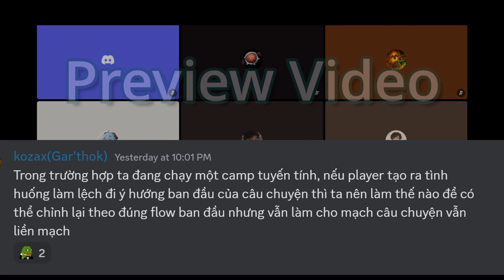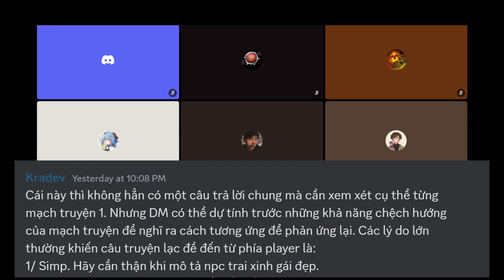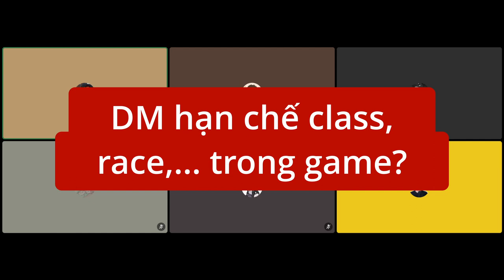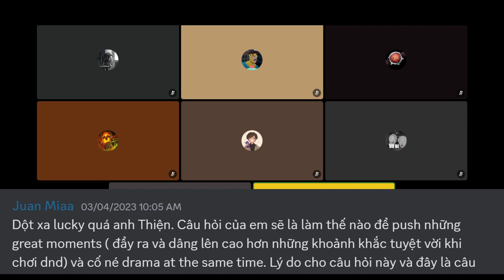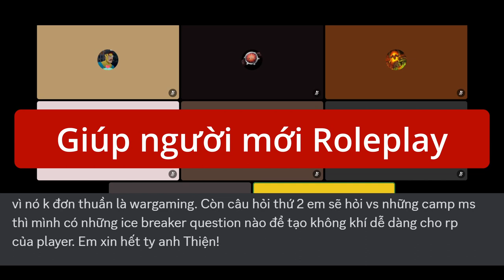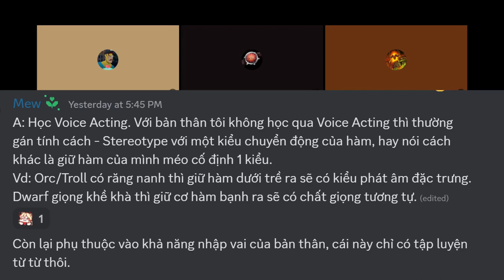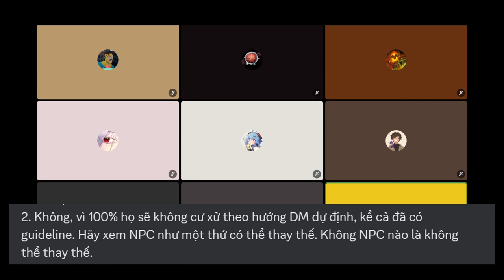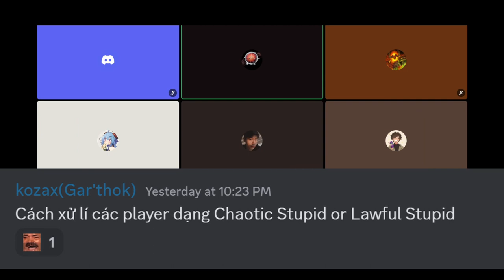DnD: Player đi LỆCH PLOT? Chuẩn bị Campaign? Hạn chế Class/Race? - chia sẻ DM Tips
Một buổi chia sẻ kinh nghiệm và tips cho việc làm Dungeon Master (DM) trong Dungeons & Dragons trong server discord Funky Dungeon Master

Mốc thời gian:
0:00 Intro
0:29 Ngại việc DM
5:08 Độ dài một Oneshot trung bình
6:44 Trinh Thám trong DnD
7:55 DM không rõ luật?
9:05 Player LỆCH PLOT?
17:29 Dẫn game Theater of the Mind
18:18 DM hạn chế Class/Race?
19:35 Luật k nên dùng?
21:34 Flanking
22:39 Tạo Great Moments trong game
24:39 Cách né Drama
26:08 Giúp newbie Roleplay
33:52 Luyện giọng hay
35:08 Chuẩn bị cho Campaign
38:37 NPC khách mời?
39:57 Tạo Plot nhanh cho Oneshot
43:43 Vấn đề out-of-character
45:56 Vấn đề out-of-character 2
49:12 Dụ Player chơi DnD